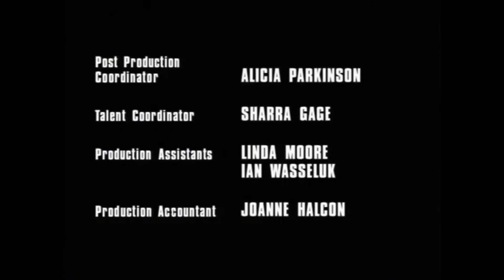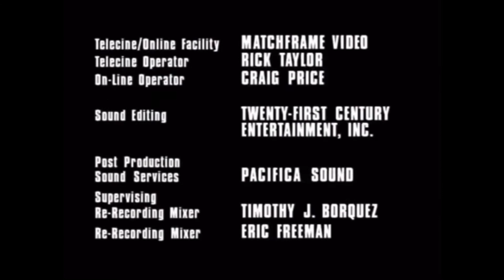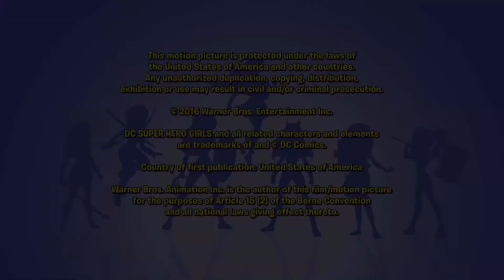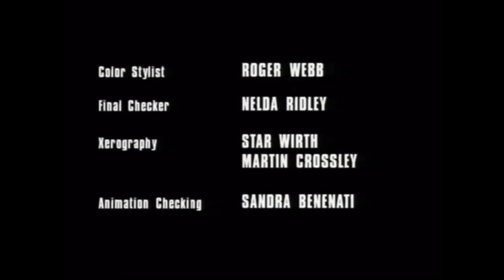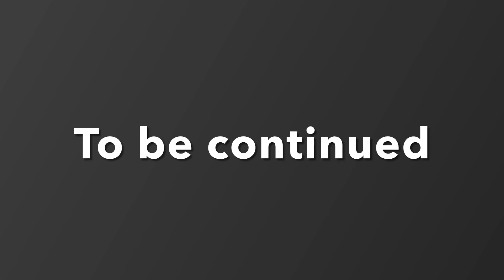Every next credits season with credits from Broadway stage with (please watch) (read description)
This is from nick jr and Nickelodeon

Can somebody make some credits for the next season from Broadway stage with Hanna barbera swirling star to add each logos

Pick some credits any credits you want
With Hanna barbera swirling star add each logos you want for the next season

season 3 add each logos

season 8 add each logos

season 9 add each logos

Add Hanna barbera swirling star add each logos

This is live stream on Broadway stage, on nick jr and Nickelodeon with trains stuff

Nickelodeon wildbrain widescreen

it’s a laugh productions logo